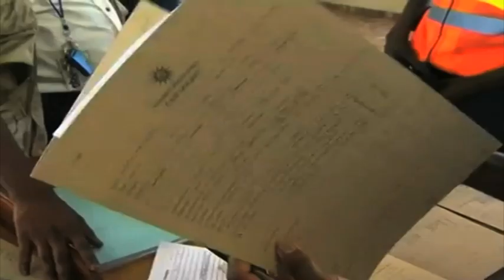NAMPOL extremely handicapped - Kandjeke - NBC